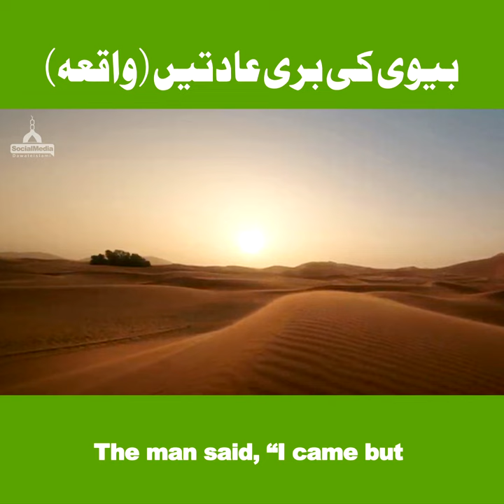Dawateislami | Biwi Ki Buri Aadatain | Interesting Story by Haji Imran Attari